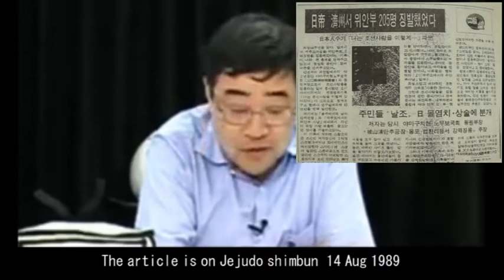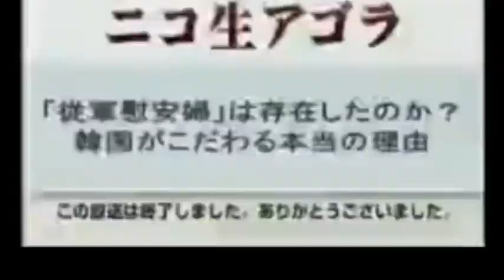What's the matter with Korean Comfort Women? 1/2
This video is for the people who are interested in comfort women issue but don't know what the argument is.